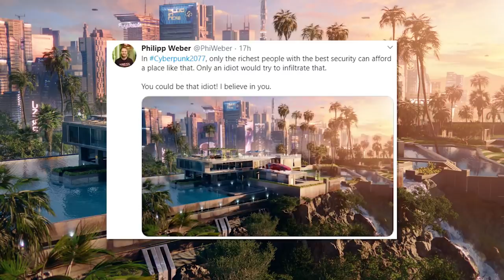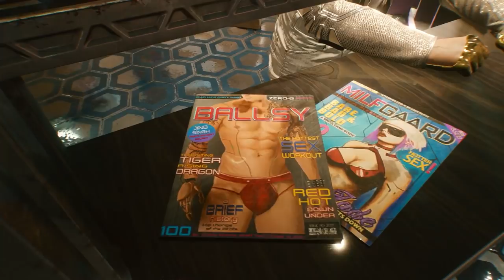Cyberpunk 2077 New Info Dump - Rewards, Car Menus, Stealing, Stats, Traversal, Appearance & More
This Cyberpunk video is covering stats and stealing cars, unique car drop down menus, rewards, combat music, gear, clothes, environmental traversal, appearance and more. Then I am going to break down the points of interest in the Style and diner trailers.

0:00 Intro
0:42 Music
1:13 Vehicles
5:08 The City and Environment
6:10 Rewards
7:10 Diner Trailer Breakdown
8:11 In Style Trailer Breakdown

Sources-
HEAD SPLITTER (check him out!)
(BladeRunner, Hyperpunk, Neon Drive, Destiny, Welcome to Night City)
In Style Trailer
Diner Trailer
Rides Trailer
Post NCW 4 Interviews